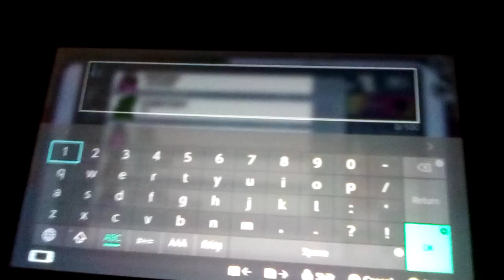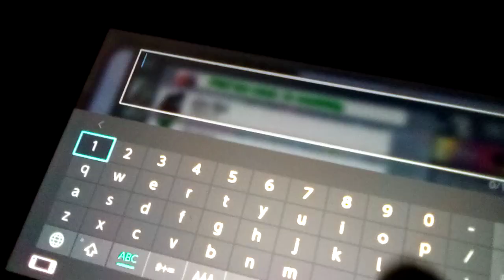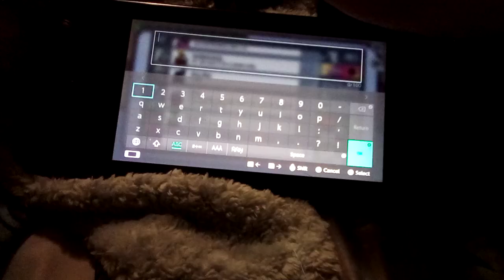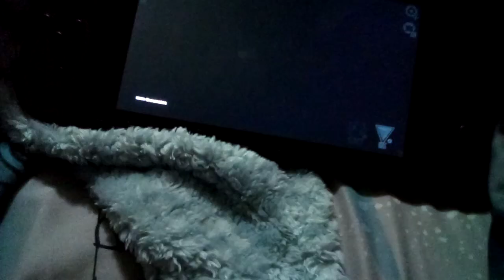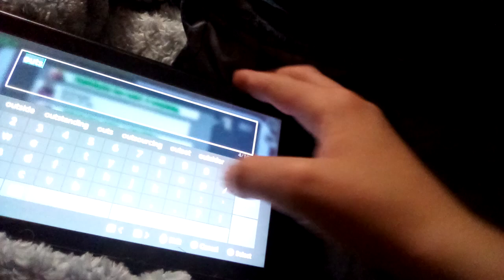Playing with Lancamp!😎